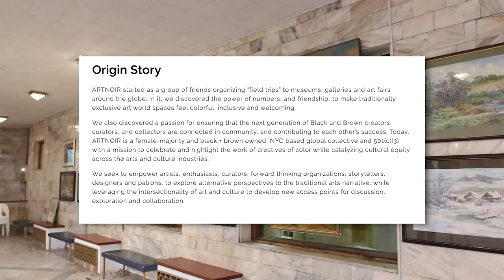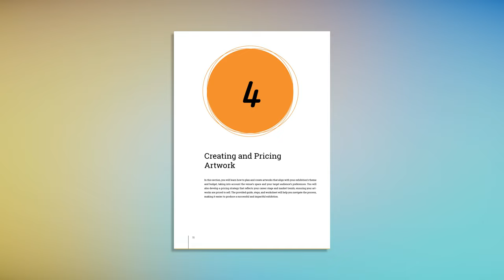Inside the Art World: Top Curator Larry Ossei-Mensah on Crafting a Career in Contemporary Art.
In this episode of Dear Glory, I sit down with renowned curator Larry Ossei-Mensah (@larryosseimensah), co-founder of ARTNOIR and a leading voice in contemporary art. Larry’s career has taken him across the globe, where he’s championed diverse artists and innovative exhibitions. We discuss his unique journey from aspiring to the music industry to shaping the art world, as well as his approach to curating, building meaningful partnerships, and advocating for artists.

Whether you’re an artist, collector, or art enthusiast, this conversation offers valuable insights on navigating the art world, growing creatively, and finding the right opportunities. Tune in for a deep dive into the mind of a curator who’s reshaping contemporary art and empowering voices worldwide. I’m Moriah Alise (@moriahalisedearglory), and you don’t want to miss this inspiring discussion!

✅ Essential Checklist for Collectors: Download this free checklist to help you navigate The Armory Show and beyond. (Tip: Enter '0' to download for free, or leave a buck or two as a tip if you’d like!)

🎨 Are We a Good Fit for Advisement? Take the Compatibility Quiz!

🎉 Sign Up for Our Free Webinar: An Introduction to Art Collecting!
⏰ Time: 7:00 - 7:30 PM (Eastern Time)